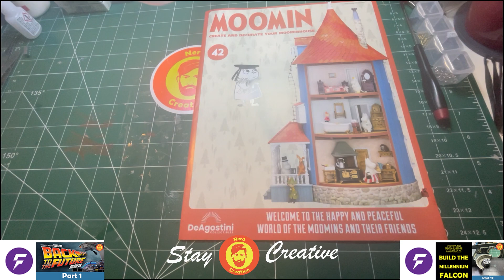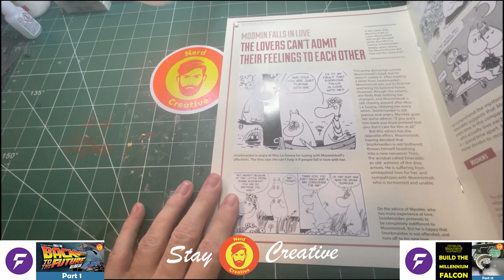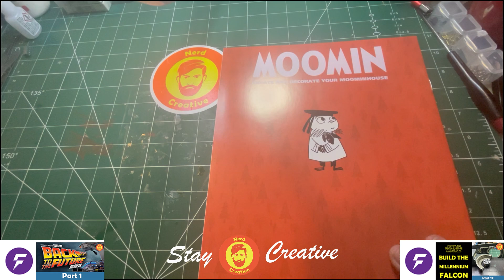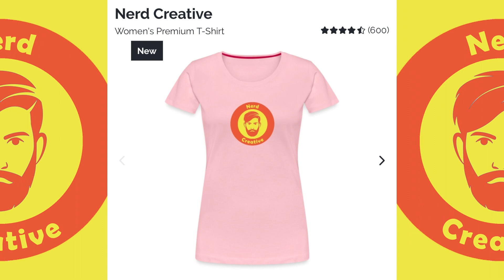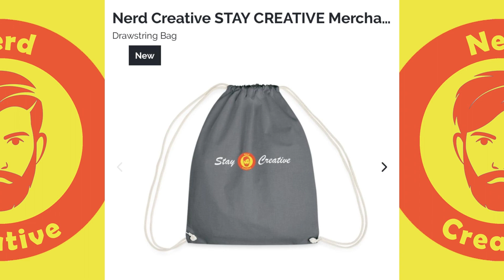DeAgostini Collectibles - Build the Moomin House BOX 12 Part 3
Star Wars, Back to the Future, Moomins and Miniature Worlds model building and everything Creative. Drawing, Painting, photography, music, TV Shows, Movies, hobbies, writing, projects and reviews. Also Creating a Graphic Novel - The Mick and Mac Adventures.

TITLE THEME - "Eglair" Alex Productions

Nerd Creative: Home of The Mick and Mac Adventures